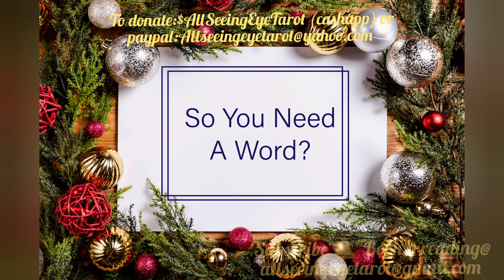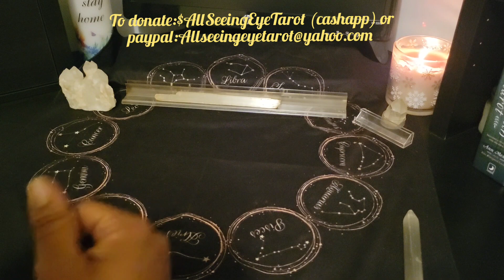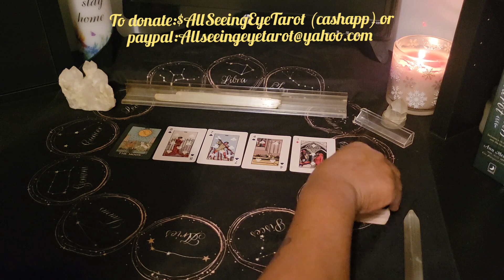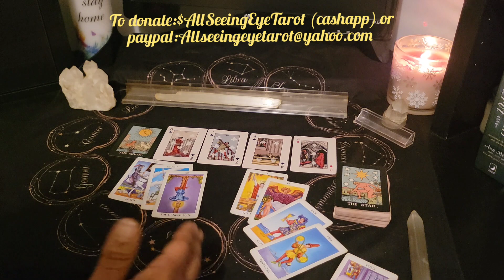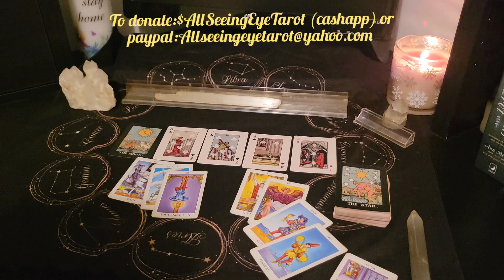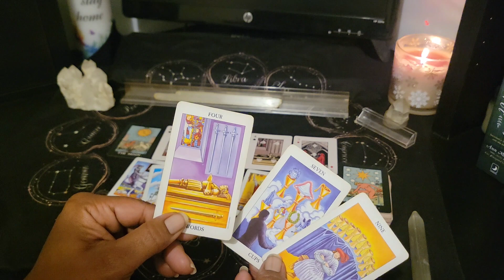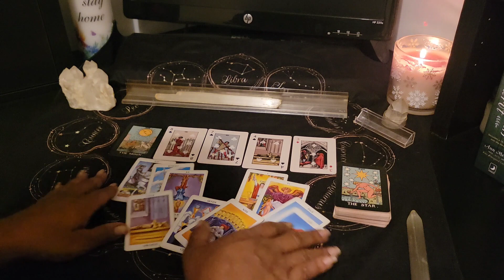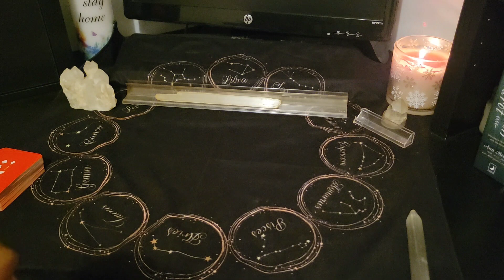🧐ASK YOUR?Dec.11,2022(Daily Double) For Everybody!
Dec: Birthdays Specials:
Special 60 for the Entire Month. (If your birthday is in December.
45min. Fly on the Wall, Divine Partnership reading, General.

Phone call
2 Questions, 2 area's.

2 question, one area.

1 question, one area.